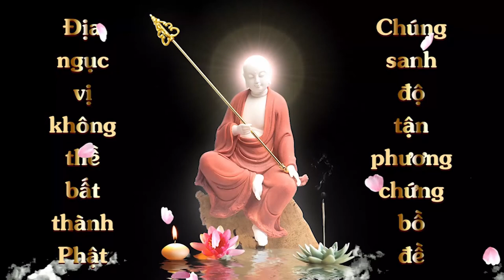Thuộc Lòng Kinh Địa Tạng Bổn Nguyện Phẩm 10 | Quả Nguyện | Cộng Đồng Địa Tạng Bồ Tát